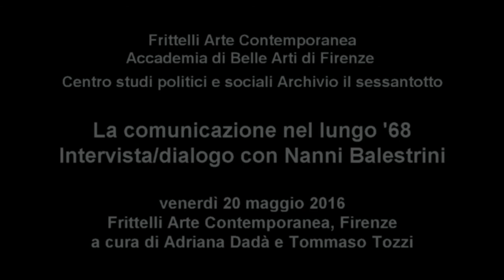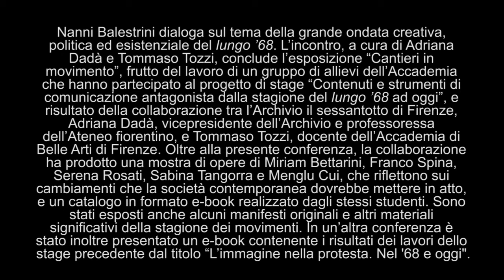La comunicazione nel lungo '68 - Intervista dialogo con Nanni Balestrini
La comunicazione nel lungo '68
Intervista dialogo con Nanni Balestrini

Maurizio Lampronti
Simone Frittelli
Tommaso Tozzi

Frittelli Arte Contemporanea, Firenze
20 maggio 2016

La conferenza è stata organizzata all'interno della mostra
Cantieri in Movimento. Immagini della protesta nel '68 e oggi
a cura di Adriana Dadà e Tommaso Tozzi

Frittelli Arte Contemporanea
Accademia di Belle Arti di Firenze
Centro studi politici e sociali Archivio "il sessantotto"